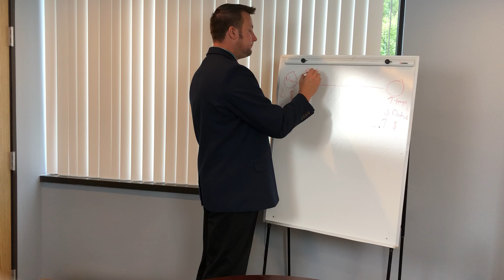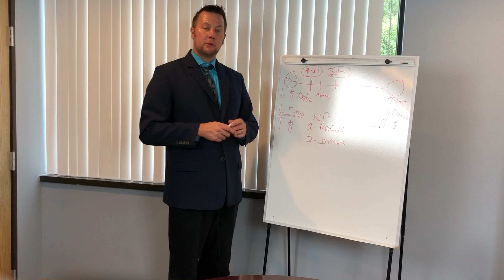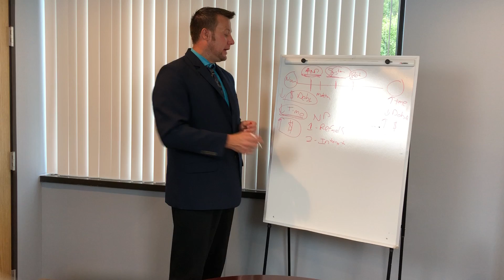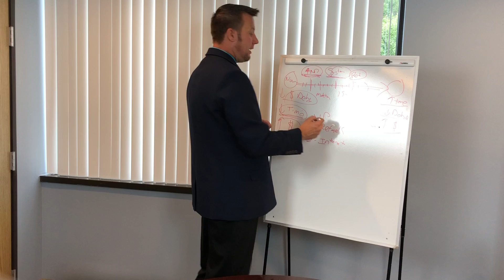How Chiropractic Coaching Helps Turn Around Failing Practices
How Chiropractic Coaching Helps Turn Around Failing Practices by Dr. James Fedich.

Contact Dr. James Fedich